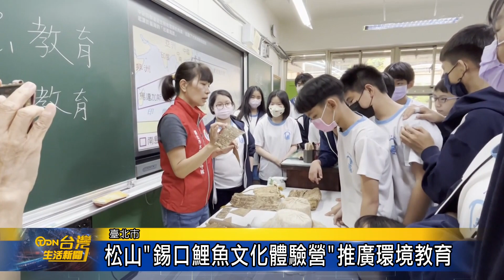松山錫口鯉魚文化體驗營 推廣環境教育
松山區公所與松山社大合作開辦「錫口鯉魚文化體驗營」，由生態專家講解「巡守隊的日常和溼地維護」，帶領介壽國中7年級學生，一起認識自己的家鄉，及基隆河周邊的生態資源，課程最後老師還準備水黃皮種子，教大家動手做吊飾，讓同學們留下難忘回憶。